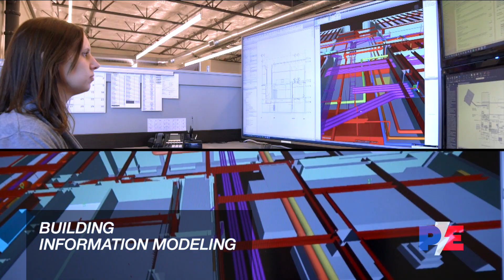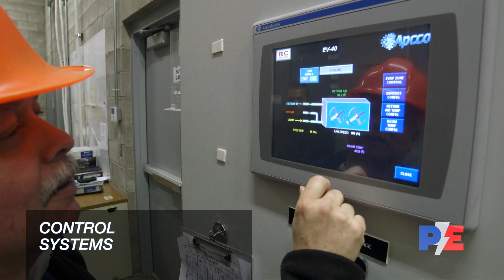Prairie Electric Design - Build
Prairie Electric provides design - build solutions for commercial , industrial and mixed use projects. Offering BIM rendering , offsite prefabrication and precision Trimble pin point accuracy.